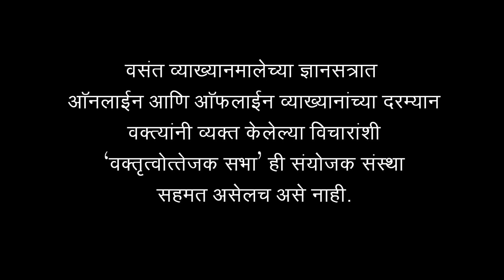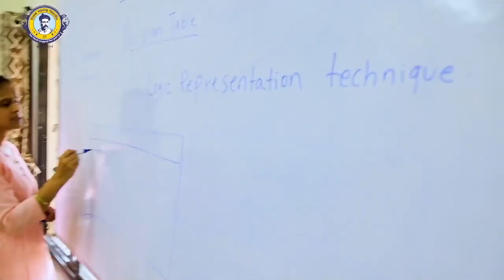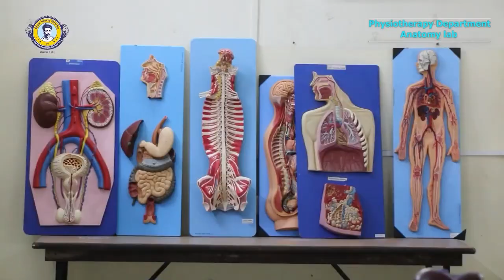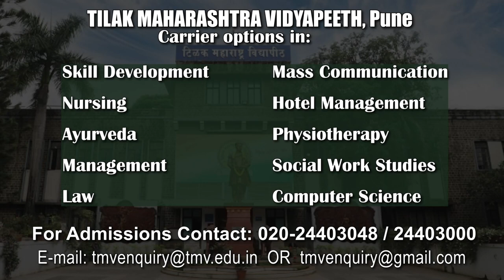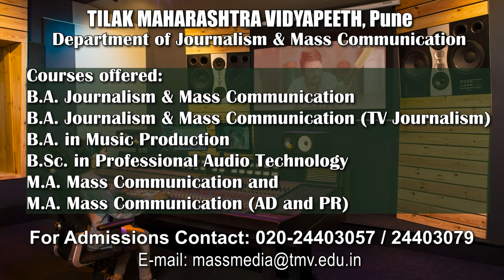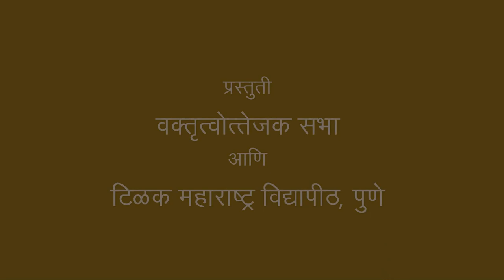Vasant Vyakhyanmala 2023 Dr. Deepak Karanjikar डॉ. दीपक करंजीकर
वसंत व्याख्यानमला २०२३ मध्ये डॉ. श्री. दीपक करंजीकर यांनी दिलेले व्याख्यान. विषय: 'घातसूत्र - जग समजून घेताना'